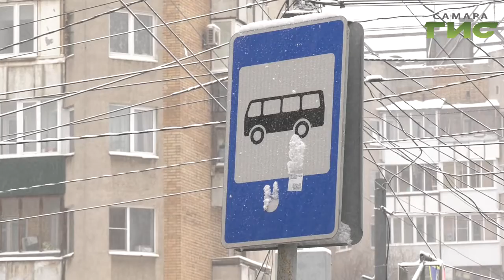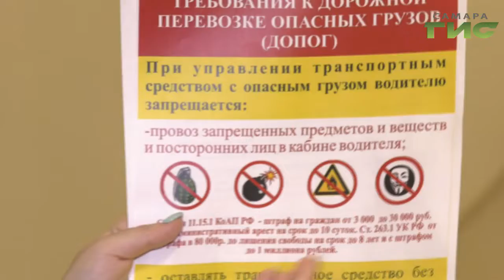В Самаре продолжается тенденция поддержки бизнеса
В Самаре продолжается тенденция поддержки бизнеса. С января этого года в силу вступили изменения в 16 федеральном законе о транспортной безопасности. Новые правила позволят перевозчикам значительно сэкономить, при этом безопасность в общественном транспорте не пострадает, уверяют эксперты. С изменениями в законе ознакомилась Мария Левина.